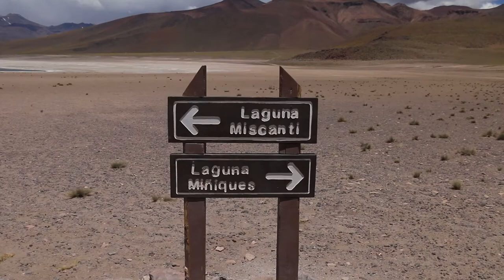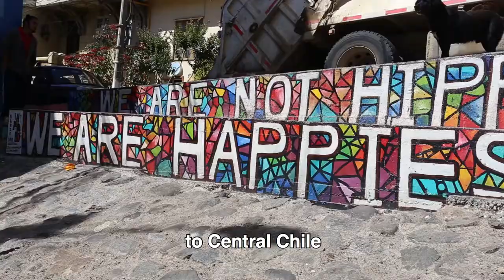Salt Flat, Geysers and Lagoons, Chile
Three unique regions in Northern Chile, from the Atacama Salt Flat to the Altiplanic Lagoons and the El Tatio Geothermal fields. Join us as we visit the stunning landscape of these fascinating geological formations at a height of 4000 metres and greater.